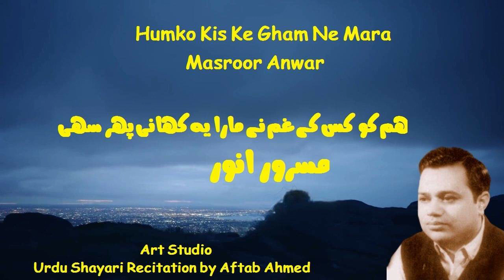Humko Kis Ke Gham Ne Mara - ھم کو کس کے غم نے مارا - Masroor Anwar - Ghazal - Recited Aftab Ahmed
ھم کو کس کے غم نے مارا یہ کہانی پھر سہی،
کس نے توڑا دل ھمارا یہ کہانی پھر سہی.
تاک میں دشمن بھی تھے اور پشت پر احباب بھی،
پہلا پتھر کس نے مارا، یہ کہانی پھر سہی

دل کے لٹنے کا سبب پوچھو نہ سب کے سامنے،
نام آئے گا تمہارا یہ کہانی پھر سہی